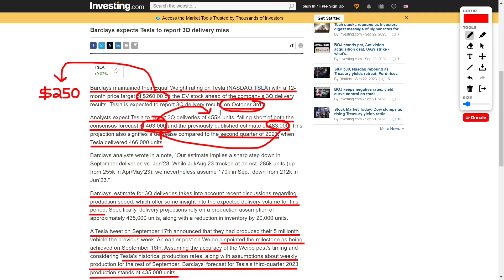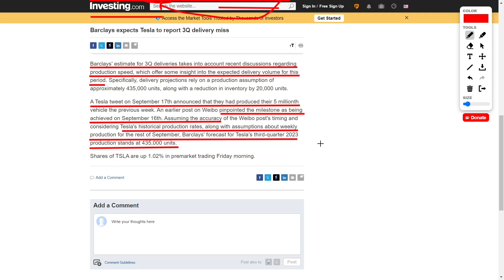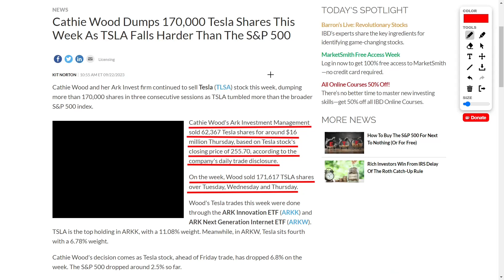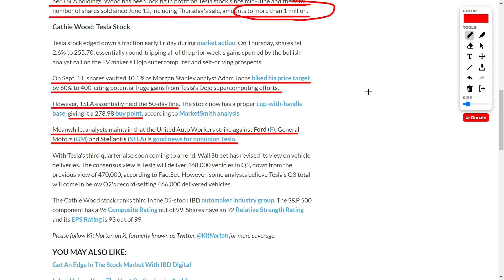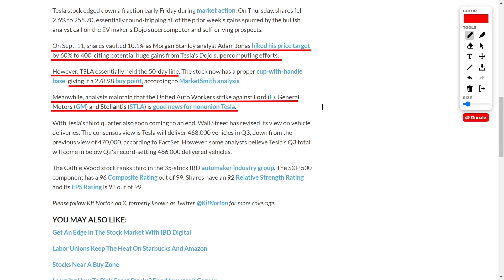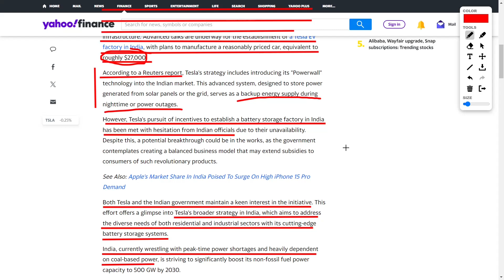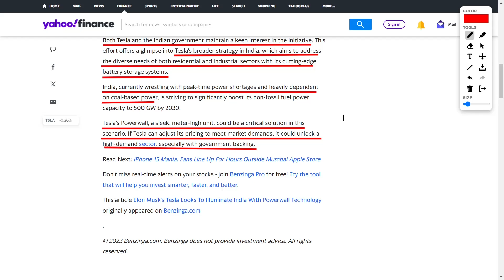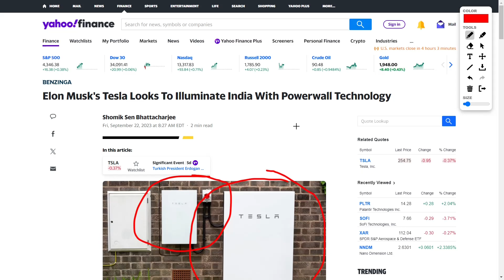Cathie Wood of Ark Invest Is Selling Tesla Stock! TSLA Stock Will Drop Due To 3Q Delivery Numbers!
Barclays is maintaining their Equal Weight rating on Tesla (NASDAQ:TSLA), penciling in a 12-month price target of $260.00 for the electric vehicle (EV) company. Let's just say, anticipation is through the roof as we countdown to Tesla's 3Q delivery results coming this October 3rd!

Can you feel the buzz? Analysts are all abuzz waiting keenly for Tesla's 3Q delivery numbers, projected around a solid 455K units. True, this doesn't quite hit the mark of the consensus forecast of 463,000 and an even earlier estimate of 483,000, but hey, it's no small feat! Though it shows a dip compared to the second quarter of 2023 when Tesla delivered a staggering 466,000 units - well, that's just how unpredictable this industry can get.

Dishing out their two cents, Barclays analysts spill the tea, "Our estimate suggests September deliveries taking a bit of a tumble compared with June’23. Even though July/Aug’23 clocked an estimated 285k units (a bump up from April/May’23’s 255k), we're seeing about 170k in September, sliding from June’s peak at 212k." It seems the forthcoming journey for Tesla promises plenty of thrills and surprises!

Now, getting down to brass tacks here, Barclays' estimate for 3Q deliveries takes into account recent whispers about production speed which shine a light on possible delivery volumes for this quarter. This guesswork hangs on an expected production of roughly around a good ol' number of 435,000 units balanced with a drop in inventory by approximately 20,000 units - um...talk about precision!

But wait! There's more! Tesla rung in a milestone moment as they took to Twitter on September 17th to announce the roll-out of their 5 millionth vehicle. This commendable feat, along with past production rates and projections for the rest of September solidifies Barclays' prediction - an exhilarating 435,000 units for Tesla's 3Q 2023 production.

Plot twist alert! While the Tesla saga continues to unravel, Cathie Wood of Ark Invest has been quietly offloading chunks of Tesla (TLSA) stock - over 170,000 shares in three back-to-back sessions - all while TSLA steps out to a beat of its own, not necessarily toeing the line of the broader S&P 500 index.

And now, for the piece de resistance... Elon Musk-led Tesla is gearing up for a historic leap into uncharted territory taking its EV prowess to India. Hold onto your hats! They are looking to shake things up by transforming India's battery storage infrastructure. Discussions are well underway for an EV factory in India where Tesla hopes to spew out reasonably priced cars costing around $27,000. Talk about ruffling some feathers!

Word on the street, Tesla plans on introducing their innovative "Powerwall" system in India. This cutting-edge invention which stores power from solar panels or even regular power grids comes handy during nighttime or unexpected power cuts. Looks like something big is brewing, with potential government subsidies speculated for these revolutionary products - Tesla and the Indian government seem to be gearing up for an exciting sprint together.

Tesla's pie-in-the-sky strategy in India looks beyond just short-term wins; they aim to cater to both residential and industrial sectors with state-of-the-art battery storage solutions. In a country grappling with nagging power shortages and heavy reliance on coal power, there's a lofty ambition to amp up non-fossil fuel power capacity to a whopping 500 GW by 2030. Enter Tesla’s Powerwall, a slick, meter-high unit that could totally flip the switch on India's energy scene right there. Assuming Tesla can match its pricing with market demands, they could usher in an age of change, reinforced by government cheerleading.